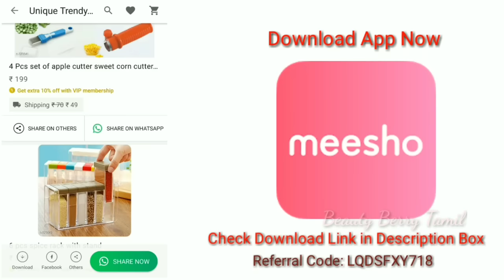Saravana Elite Light Weight Daily Wear Chains from 4 Grams || 4கிராம் முதல் செயின்ஸ்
Saravana Super Jewellery Collections